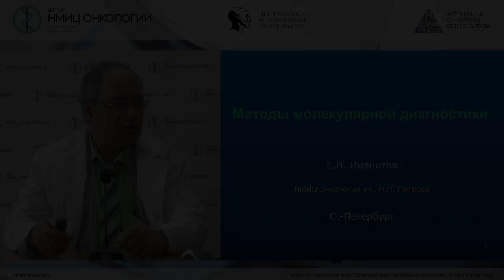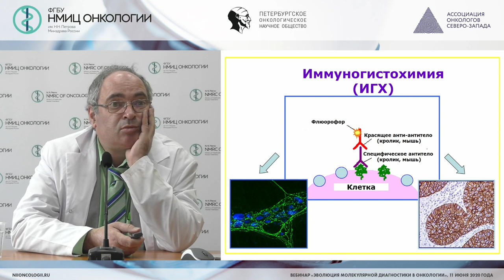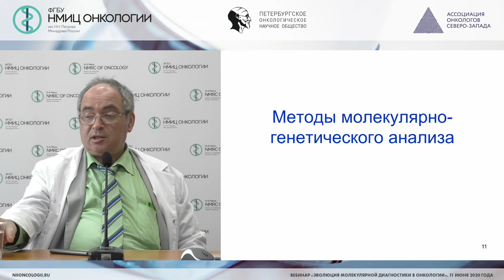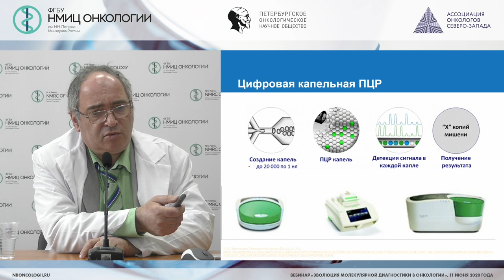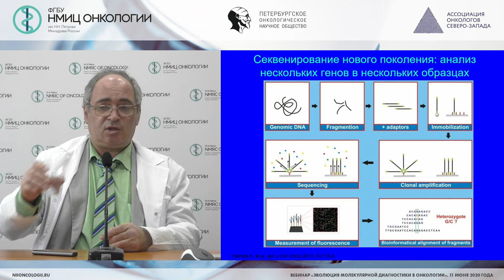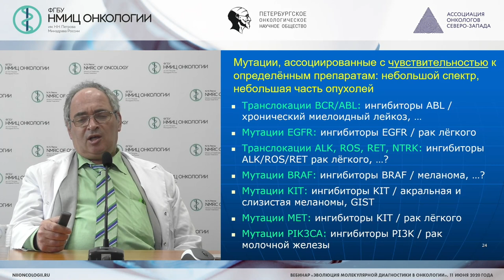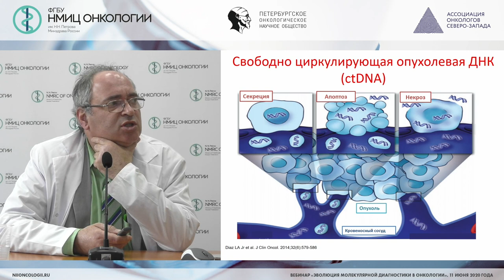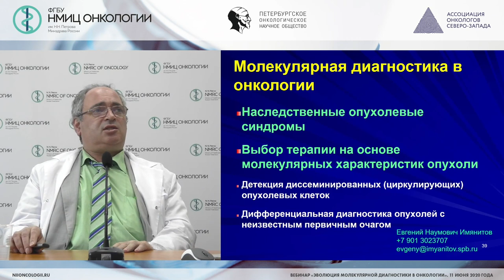Эволюция молекулярной диагностики в онкологии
Вебинар “Эволюция молекулярной диагностики в онкологии”

Имянитов Евгений Наумович – заведующий научным отделом биологии опухолевого роста, заведующий лабораторией   молекулярно-генетической диагностики  –  врач-генетик ФГБУ «НМИЦ онкологии им. Н.Н. Петрова» Минздрава России, д.м.н., Член-корреспондент Российской академии наук, Санкт-Петербург